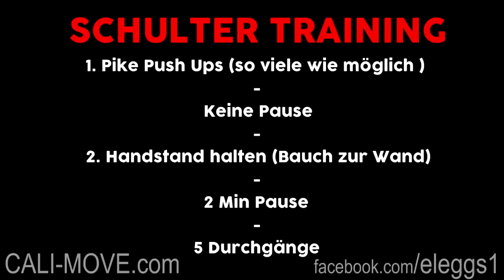Schulter Workout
Hier ein kleines Workout mit dem ihr gezielt die Schultern trainieren könnt. Es ist mittelschwer und somit für fortgeschrittene Anfänger oder Fortgeschrittene ideal.